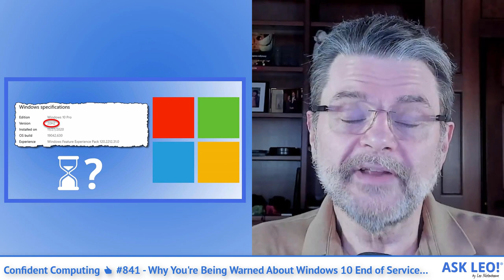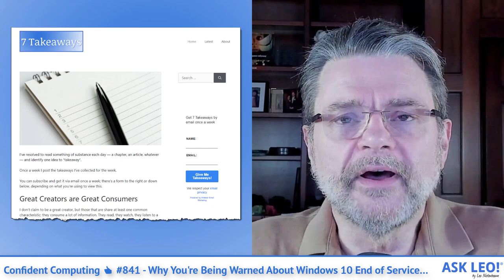Confident Computing 👍 #841 - Why You're Being Warned About Windows 10 End of Service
Your video summary of this week's Ask Leo! newsletter: Confident Computing #841

Featured Article:
☠ Why You're Being Warned About Windows 10 End of Service and What to Do About It

This Week's Articles:
✔ Can I Stop Others from Forwarding Messages?
✔ What's the Best Long-Term Storage Media? Tips to Avoid Losing Data in Your Lifetime